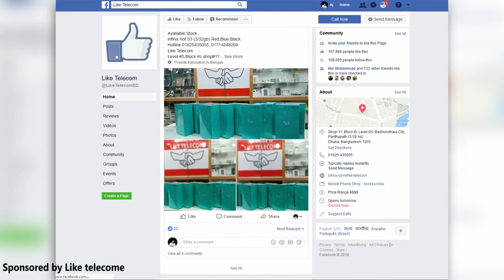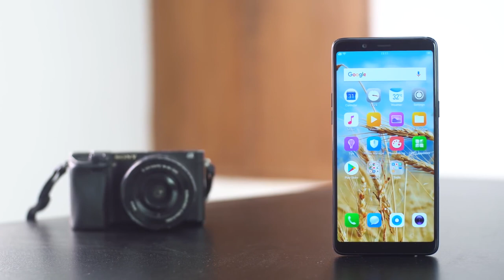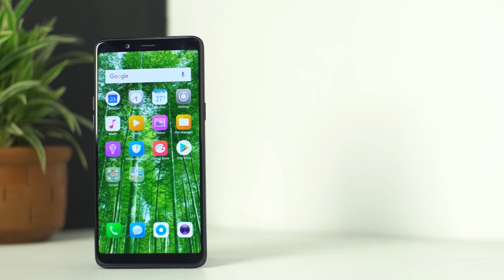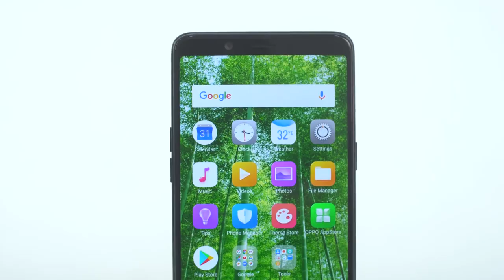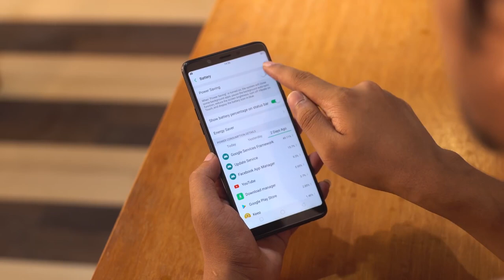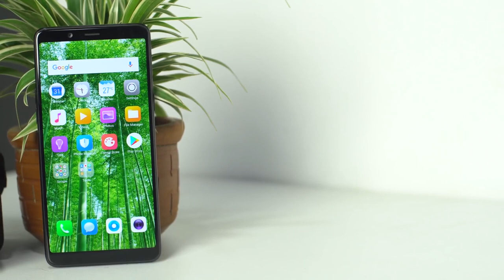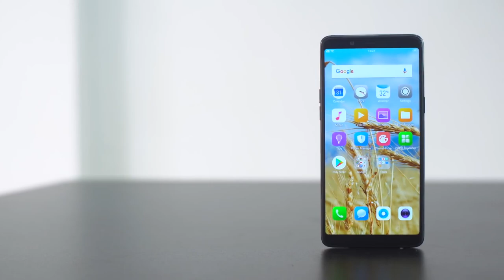Oppo Realme 1 Review in Bangla Full hd by Mobile Review